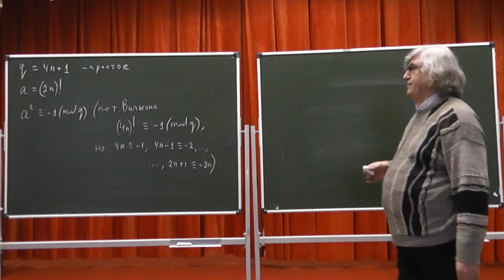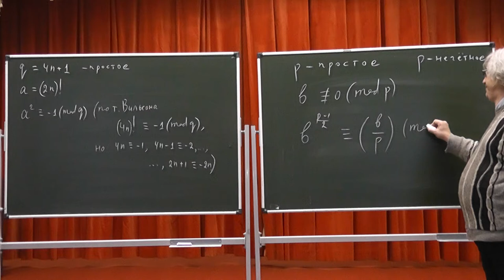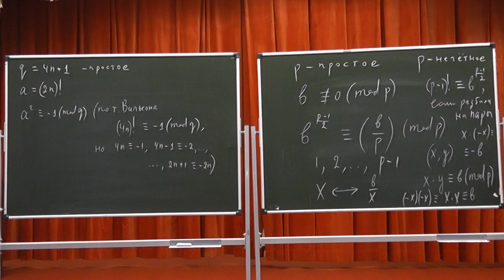404 Доказательство критерия Эйлера способом, похожим на доказательство теоремы Вильсона